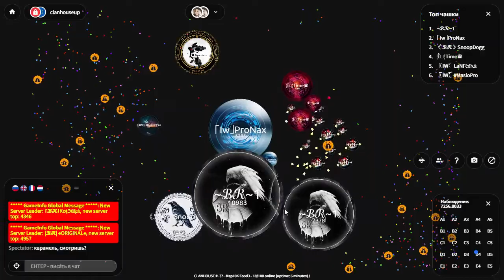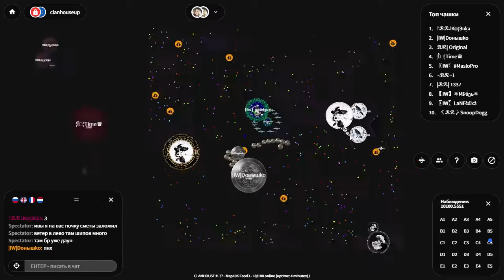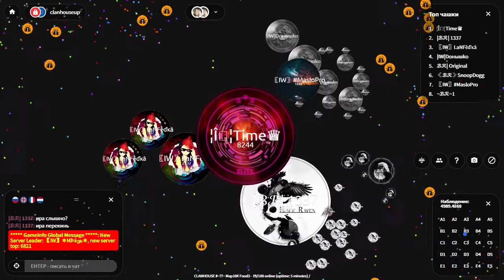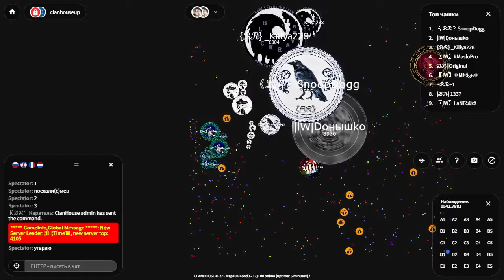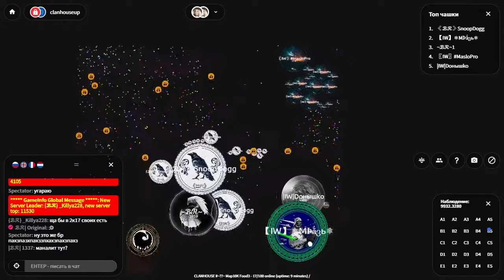ClanWar FFA 5x5 | [BR] vs [IW] | PetriDish